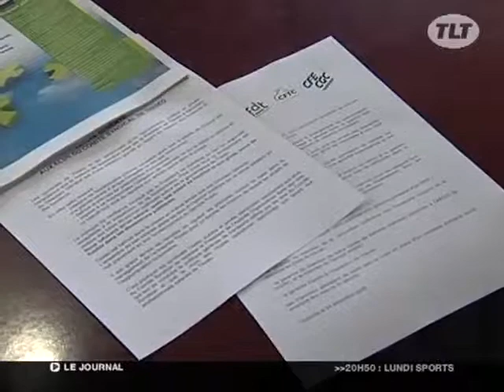Transports : Place à l'EPIC Tisséo (Toulouse)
Les élus se retrouvés au Grand Toulouse pour voter la transformation de la régie directe des transports en établissement public industriel et commercial. (Droits réservés. Pour toute exploitation commerciale, veuillez nous contacter